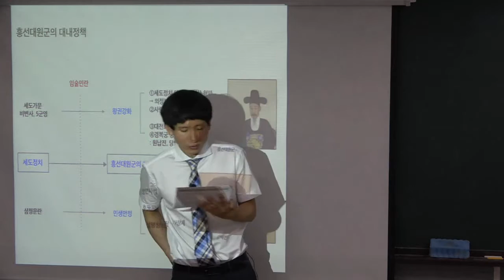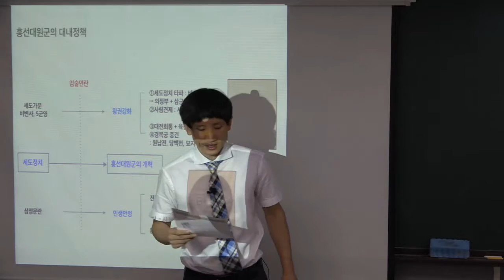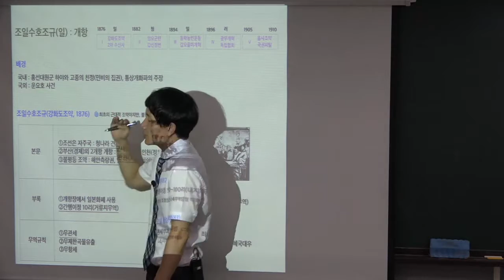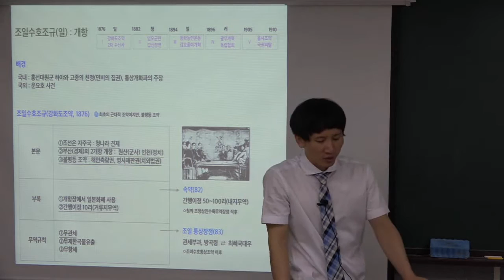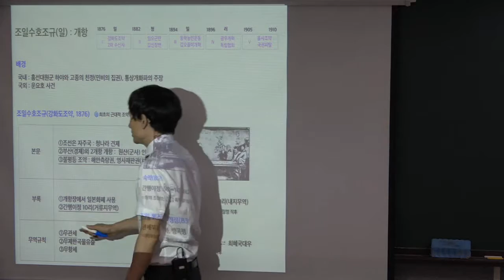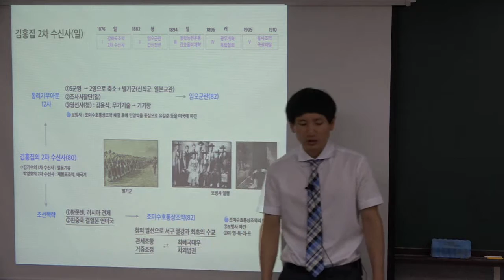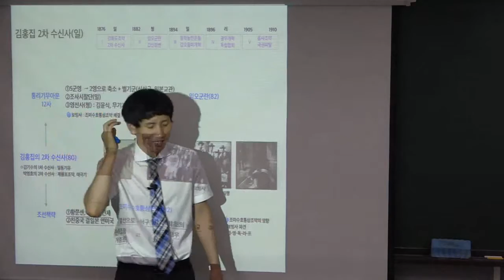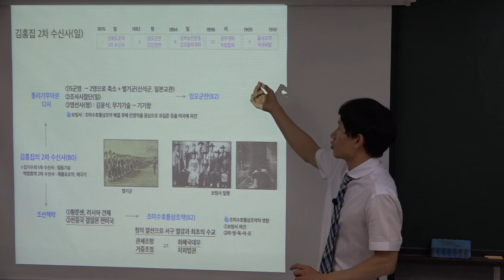[더배움] 부사관 국사 김준호 제3강 문제풀이 p30